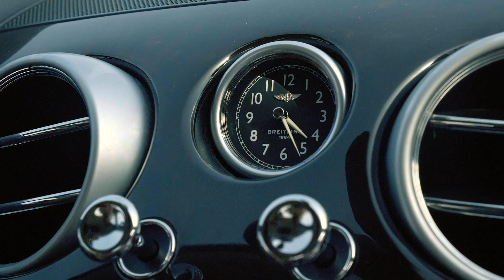СityLife: Grand Voyage - Sport cars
Жара, солнце, море и... крутые тачки! CITYLIFE знает, что такое настоящий дрифт и свобода. Отдыхайте с нами, отдыхайте лучше нас. Присоединяйтесь к CITYLIFE!